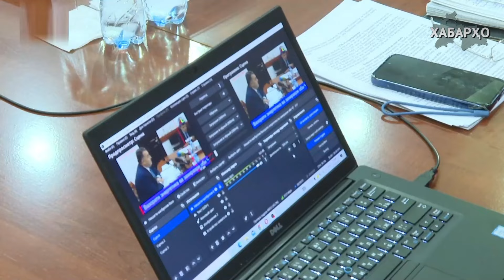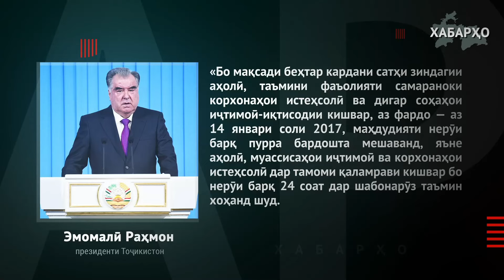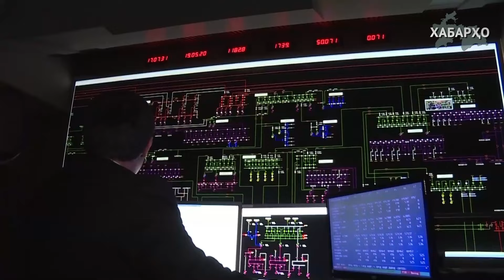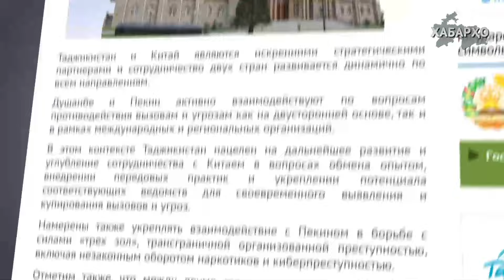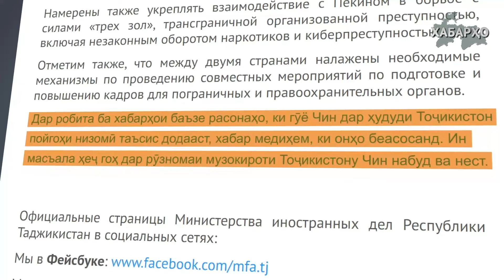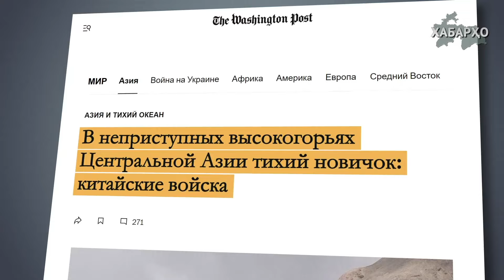Рейдҳои навбатӣ алайҳи муҳоҷирон дар ФР | Лимит ва содироти барқ ба хориҷа | Пойгоҳи низомӣ дар ҶТ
Бо мавзӯъҳои:

📍Хайриддин Усмонзода гунаҳкорони рейдҳо алайҳи муҳоҷирон дар Русияро баён кард
📍Тоҷикистон: боз маҳдудиятҳо ва содироти барқ ба хориҷа
📍"Соҳибистиқлол? На". Боз як пойгоҳи низомии хориҷӣ дар Тоҷикистон